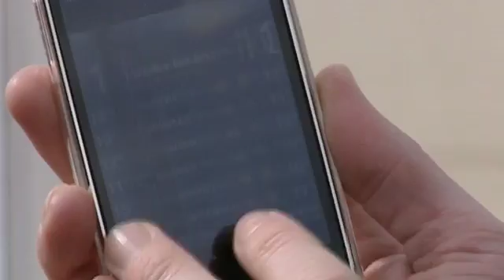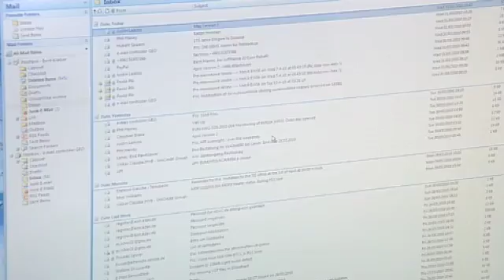Evolution of European Weather Satellites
More than 30 years ago, the first meteorological satellite Meteosat revolutionised weather forecasting. Since then, predictions have become more and more reliable. Today, a three-day-forecast has a reliability of 90 percent, and the highest temperature of a day can be predicted two days in advance with an average error margin of only 1.3 degrees. Current European weather satellites are state of the art, and still, researchers are working on the next generation, to forecast the weather of tomorrow. This story recalls the evolution of weather forecasting and presents the upcoming improvements.

credit: ESA